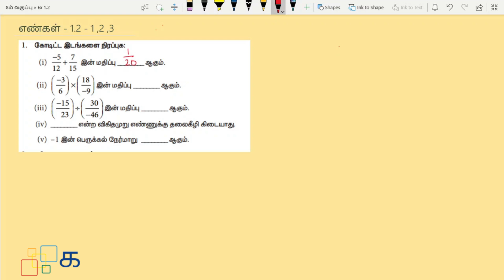Class 8 Maths Tamil Chapter 1 Exercise 1.2 Sum 1, 2, 3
Class 8 Maths Tamil Chapter 1 எண்கள்(Yengal) Exercise 1.2 Sum 1, 2, 3 Samacheer